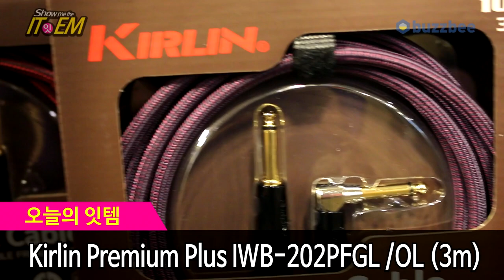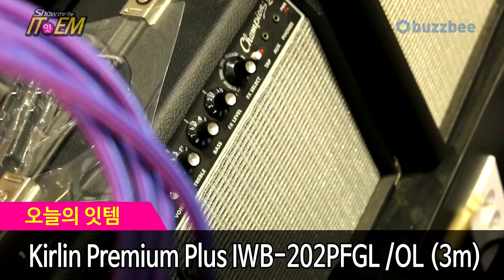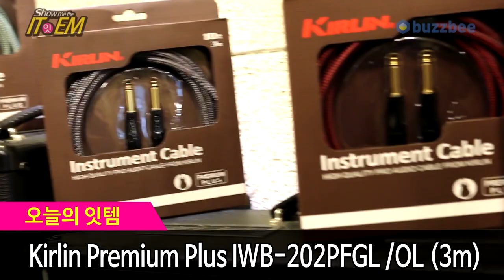Kirlin 케이블 Premium Plus IWB 202PFGL /OL (3m)